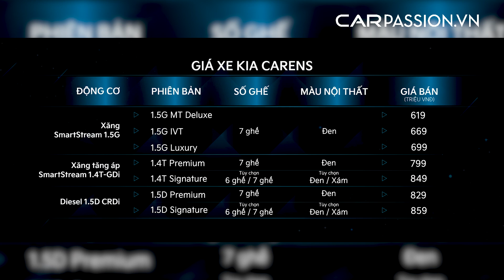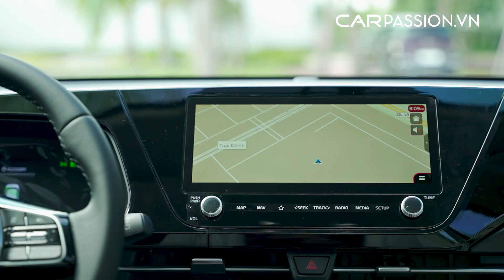Lái thử Kia Carens 2023: Máy bốc, hệ thống treo ổn và nội thất đủ rộng cho 7 người | CAR PASSION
Kia Carens thế hệ mới được ứng dụng thành tố “Bold for Nature – Đậm chất tự nhiên” trong triết lý thiết kế mới “OPPOSITES UNITED” của Kia, lấy cảm hứng từ các đường nét năng động, mạnh mẽ của tự nhiên, tích hợp với các yếu tố hiện đại, sáng tạo của tương lai mang đến một sản phẩm hoàn hảo, khác biệt.